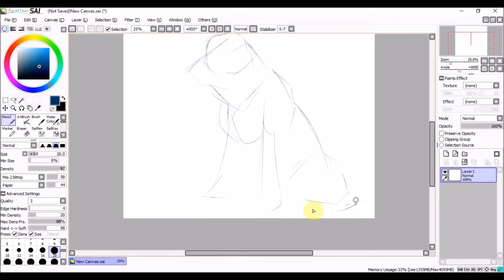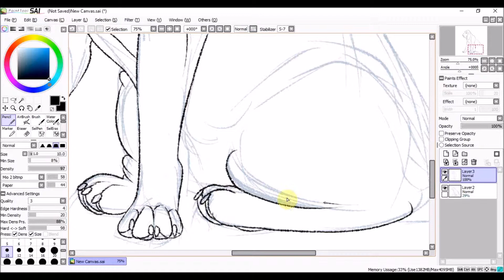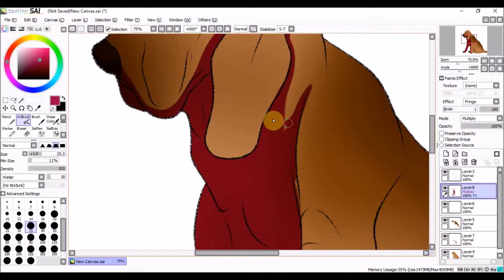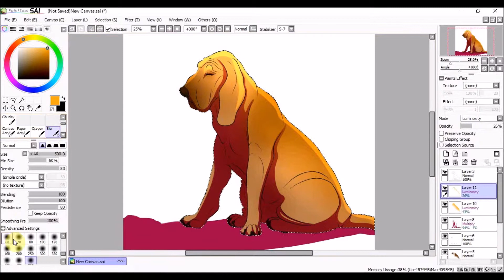Daily Drawing 019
A bloodhound today. I love drawing hound dogs, they remind me so much of my childhood.